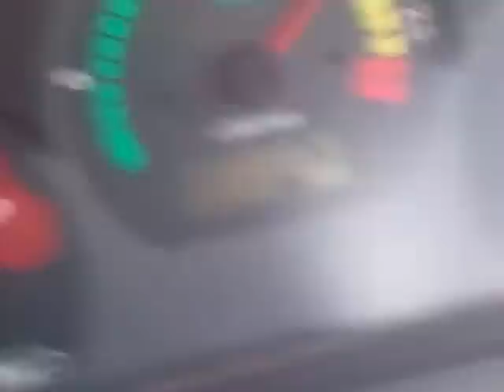Orka Zetorem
Oto kolejny film z mojej strony tym razem z orki
Mam nadzieje że się spodobało